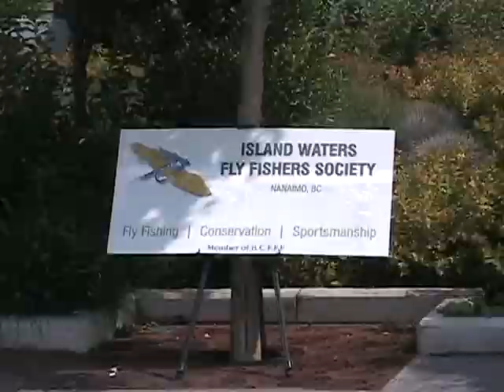Millstone pinks.avi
Fishing Pink Salmon in Nanaimo, British Columbia.